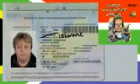Mr Tshwane? 🤣🤣🤣 So funny.